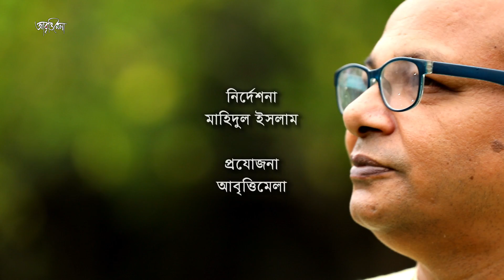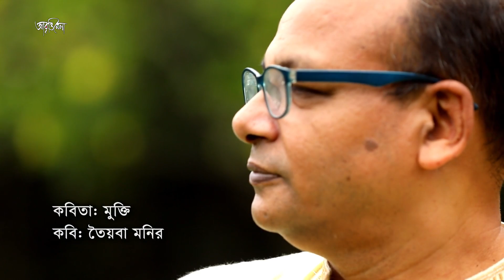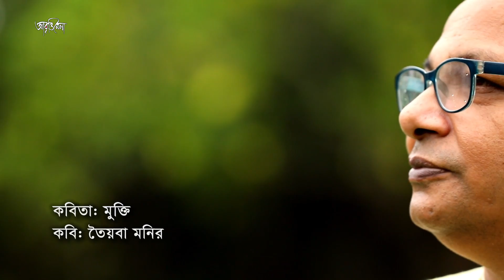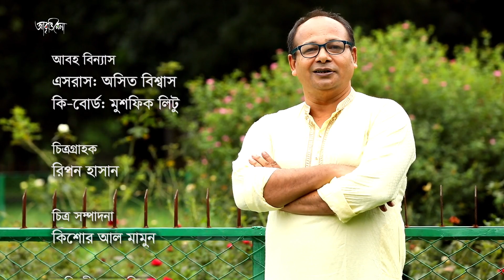মুক্তি / Mukti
কবিঃ তৈয়বা মনির / Toayba Monir
আবৃত্তিশিল্পীঃ মাহিদুল ইসলাম / Mahidul Islam